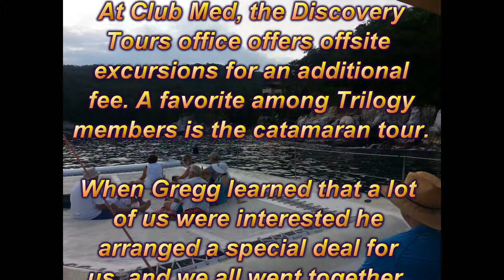Catamaran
Trilogy at Club Med Ixtapa
The Catamaran Excursion